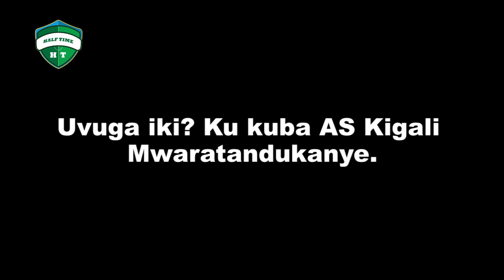Bugesera yandiye amafaranga menshi,mu gikombe cy'Isi bagenzi banjye baranyishishaga - Farouk Ruhinda